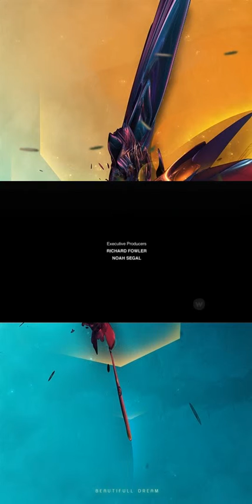Undercover Boss Canada S04E05